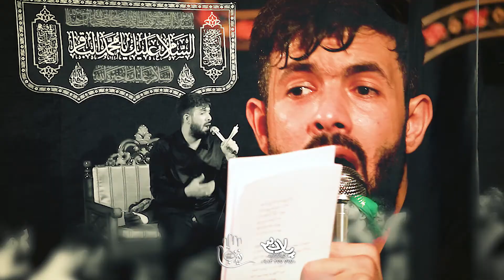مداحی کربلایی حسین ستوده شهادت امام باقر (ع) هیئت خادمین حضرت زینب کبری (س)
مداحی کربلایی حسین ستوده شهادت امام باقر (ع) هیئت خادمین حضرت زینب کبری (س) تهیه شده توسط خانه هنر پلان3
پیام رسان

ادمین تلگرام

شماره تماس

Messenger

@ PELAN3
Telegram admin

Phone number